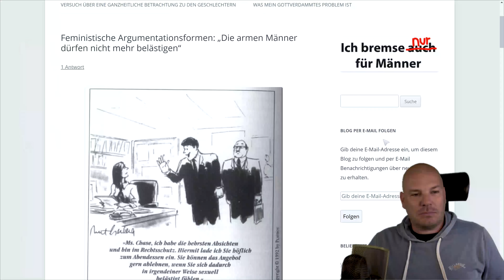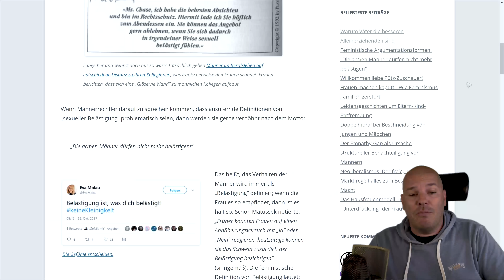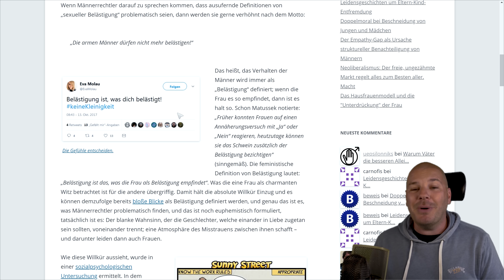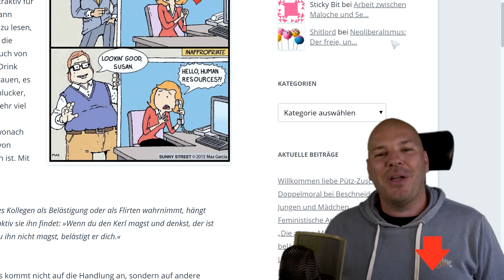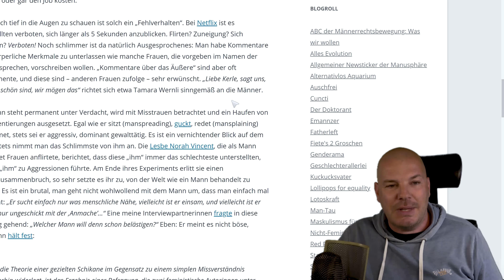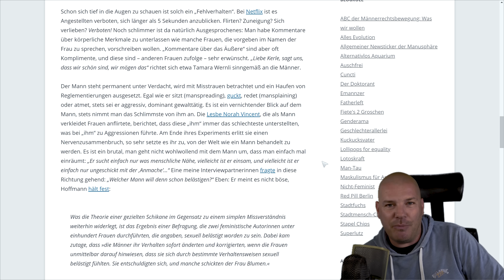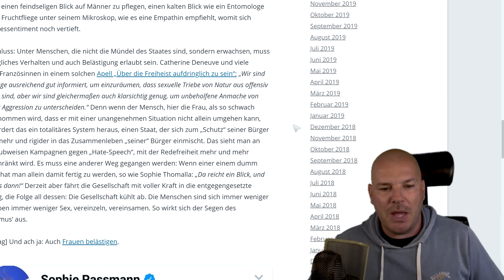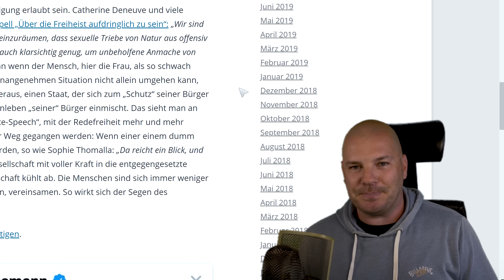FRAUENLOGIK 👮‍♀️ Alles ist Sexuelle Belästigung, wenn es dich stört - Feminismus Wahnsinn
Seit MeToo ist es für uns Männer beinahe unmöglich geworden, vernünftig über das Thema Sexuelle Belästigung zu sprechen. Denn jegliche Kritik wird durch Sprüche wie "Die armen Männer dürfen nicht mehr Belästigen" einfach abgetan.

Die Grenzen für Sexuelle Belästigung sind rechtlich abgesteckt. Trotzdem sollte nach Frauenlogik die Regel gelten "Belästigung ist, was dich belästigt." Also Urteil anhand von Gefühlen, was die pure Willkür zur Folge hätte.

Aber das ist ja gerade erst der Anfang. Der echte Feminismus Wahnsinn beginnt wenn in Unternehmen (wie jetzt schon z.B. Netflix) schon der bloße Augenkontakt mit dem anderen Geschlecht verboten ist oder die Frau vor dem Sex erst ein sog. "Consent Form" unterschreiben muss, damit sie "richtig" einwilligt. Sehr romantisch...

Meine Bücher:
Der perfekte Eroberer
Das Gesetz der Eroberung
Der Casanova Code

Siehe Kalkofe Urteil
►►► oder Oldschool per Banküberweisung: Account Holder: MP Coaching & Consulting LLC IBAN: BE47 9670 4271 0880 BIC: TRWIBEB1XXX Bank: Transfer Wise Europe SA Alle meine Social Media Links und Unterstützungsmöglichkeiten findet ihr

Oder unterstütze diesen Kanal oldschool per Banküberweisung:

Account Holder: MP Coaching & Consulting LLC
IBAN: BE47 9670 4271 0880
BIC: TRWIBEB1XXX
Bank: Wise Europe SA